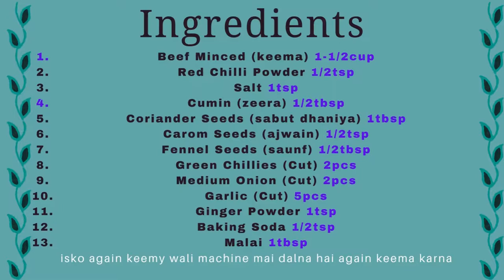Tempura Seekh Kabab| Eid Special| Unique Idea for Eid| First Time in YouTube| Beef kabab